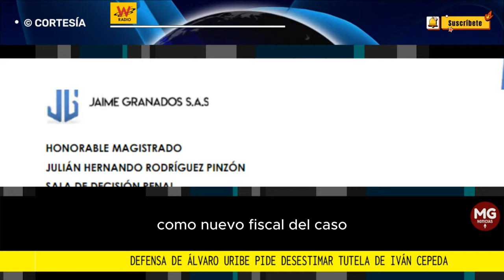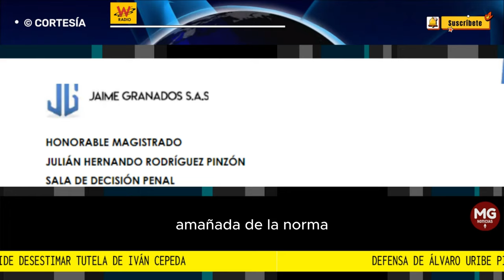ÚLTIMA HORA 🎯 DEFENSA DE ÁLVARO URIBE PIDE DESESTIMAR TUTELA DE IVÁN CEPEDA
El abogado defensor del exsenador Álvaro Uribe, Jaime Enrique Granados, se pronunció sobre la acción de tutela promovida por el senador Iván Cepeda en contra de la Fiscalía.
W RADIO